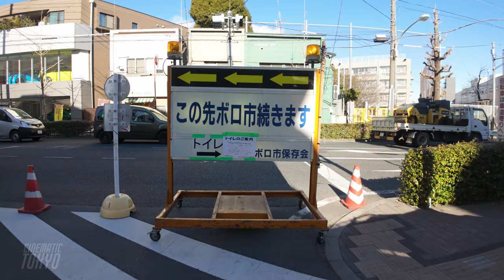Boroichi Fair in Setagaya 2024 Jan 16 walking tour, 4K HDR Japan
📍 🇯🇵 Tokyo, Boroichi Fair in Setagaya 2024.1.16

We have walked through the traditional Setagaya event "Boroichi".
In 2024, it was held on January 15 and 16.

00:00 | Introduction to Boroichi market in Setagaya
00:38 | Starting from Setagaya Station intersection
04:25 | From the intersection of Setagaya Central Hospital to Boroichi Street
09:16 | Turn right toward the Daikan Mochi Sales Office
10:17 | Turn left along the line of famous Daikan Mochi
11:05 | Famous Daikan Rice Cake Sales Office
12:34 | Setagaya Daikan Yashiki Omote-mon Gate
16:45 | Intersection with Setagaya Street
19:38 | Setagaya Machida Line street
22:44 | End of Boroichi market